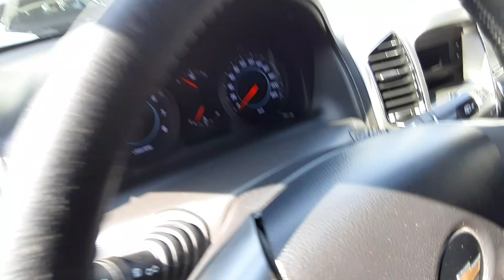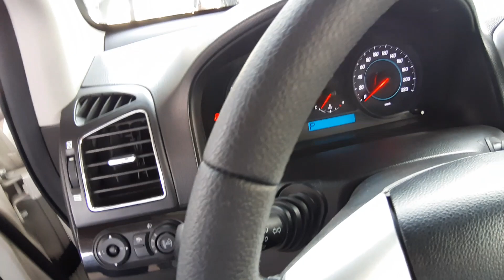Captiva Kaptiva Narxlari Sergeli moshina bozoridan Каптива Нархлари Сергели мошина бозоридан